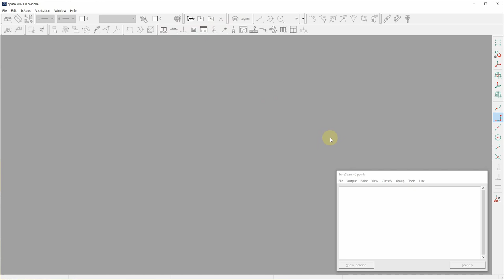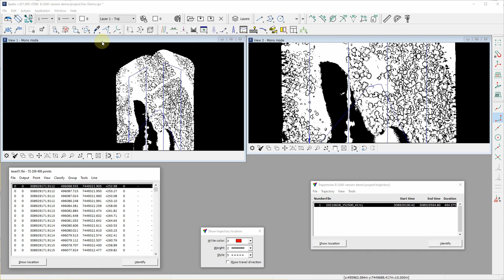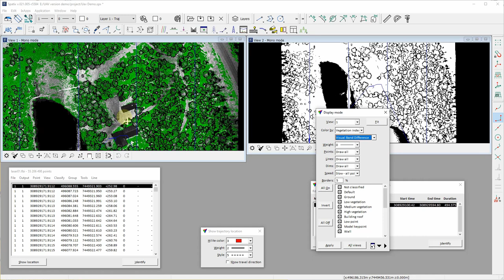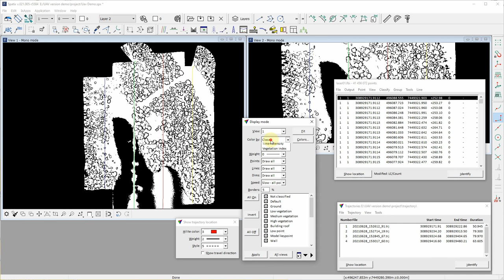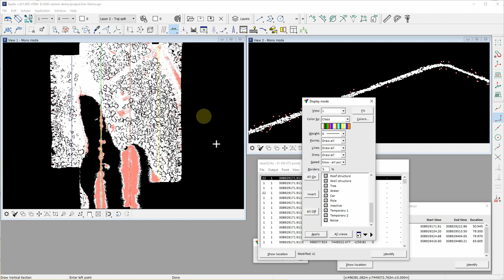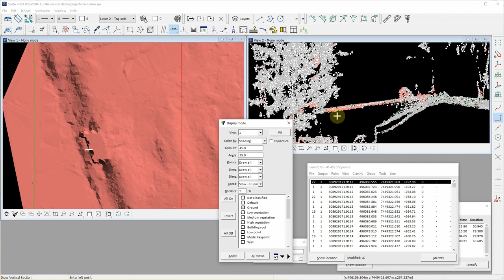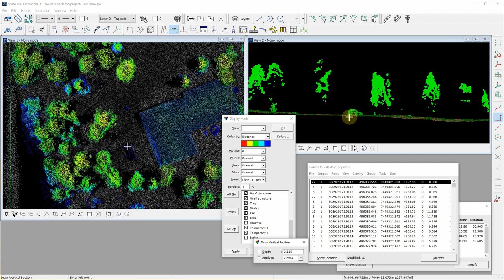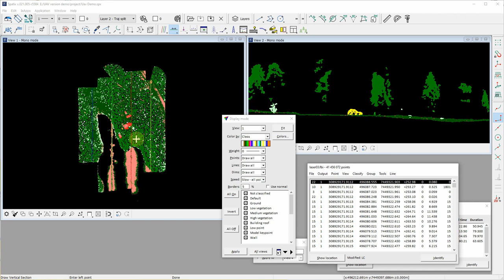Terrasolid UAV Bundle for LiDAR Processing